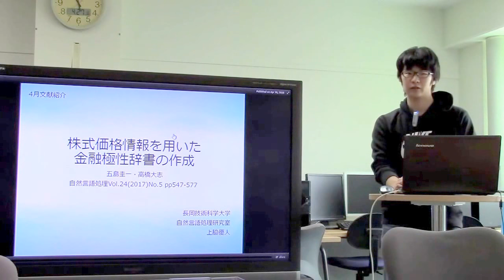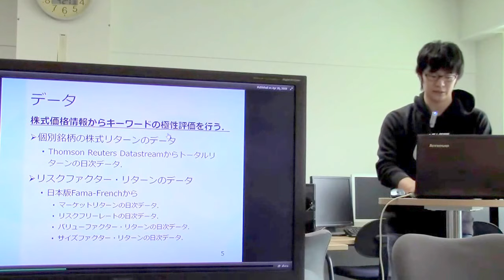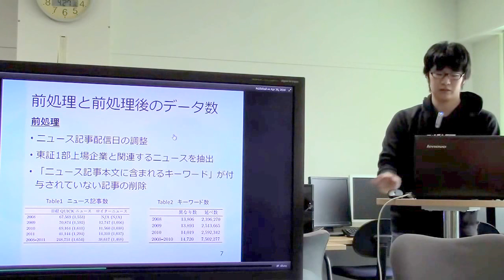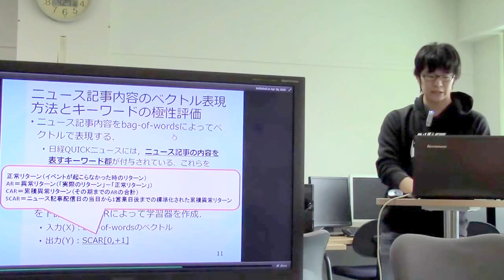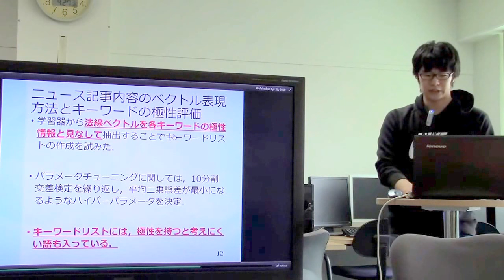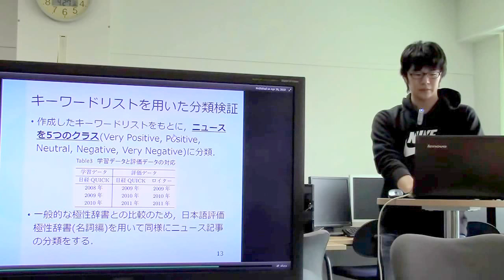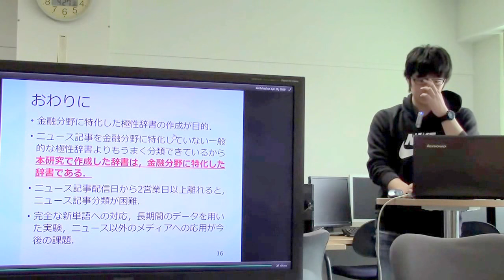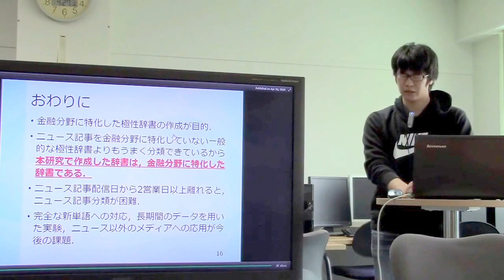文献紹介／株式価格情報を用いた金融極性辞書の作成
株式価格情報を用いた金融極性辞書の作成
五島圭一・高橋大志
自然言語処理Vol.24(2017)No.5 pp547-577